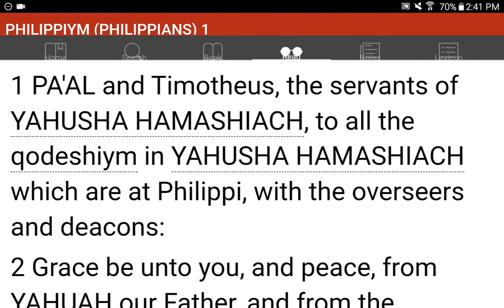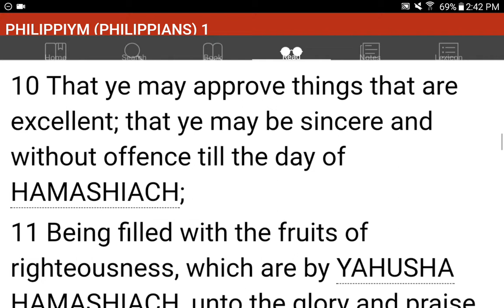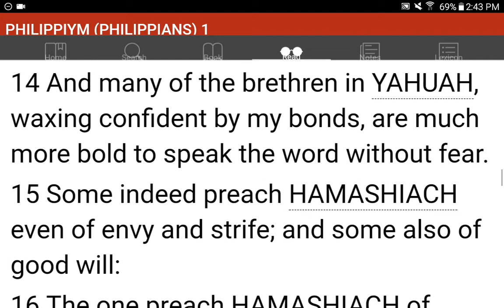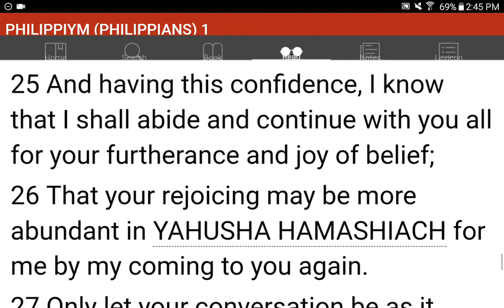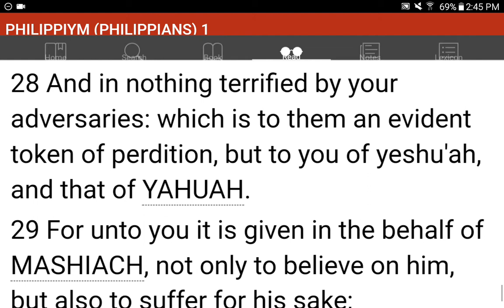💜h?™ "What's the MOST HELPFUL & SIMPLEST WAY that WORKS?"™ GIVE 1P/Month NOW! GCash